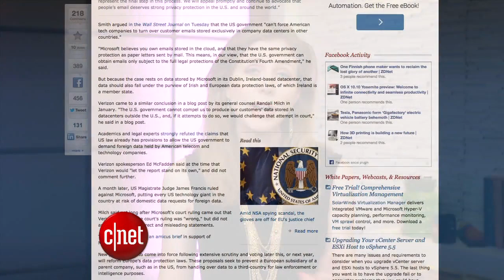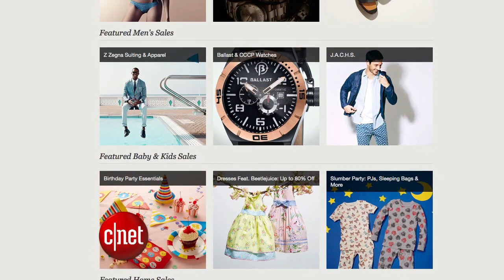CNET Update - Google scraps its mysterious floating retail store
One of Google's secretive barges appears to be heading to the scrap yard, a US court orders Microsoft to turn over data stored overseas, and HP teases a stylish smartwatch.